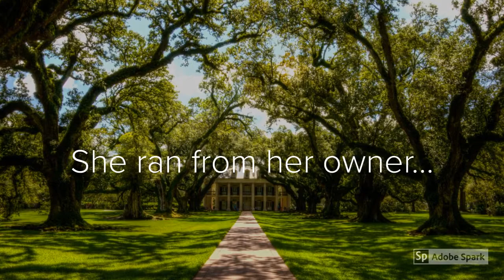12th B.A.D. TV/WATTPAD WRITING CONTEST (Wild Flower A Navajo Love Story by DuragLenny)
LEVEL ONE WINNER:

Wild Flower: A Navajo Love Story by DuragLenny can be found on Wattpad.com under username DuragLenny.

1.) Maybe you want anonymous feedback to build your courage as a writer.
2.) Maybe you want to write to disappear from your day to day stress... for just a little while.
3.) Maybe you don't have time to write, but know you will feel more encouraged if you can periodically add to your writing until it's finished.
4.) Maybe you just want to read new and original stories for free.